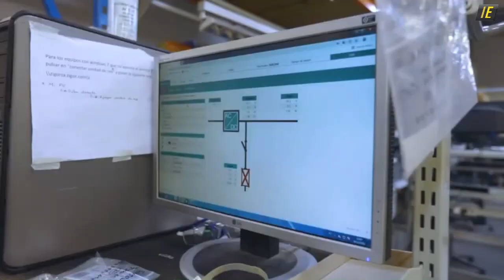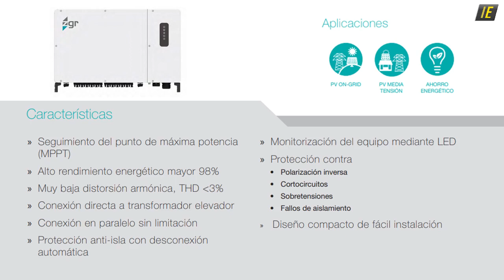SOLUCIONES PARA LAS FUTURAS TENDENCIAS DE LA FOTOVOLTAICA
The smarter E Europe, Intersolar2022, es uno de los eventos de referencia en la industria Fotovoltaica de todo el mundo.

En él, estará presente la empresa ZigorCorporación, que en esta entrevista a su director de desarrollo de negocio de la rama de Energía, Eduardo Ibáñez, nos explica las tendencias clave del futuro de la tecnología y las soluciones que presentarán en la feria.

Podrás conocerlas en su stand B3 133, los días 11, 12 y 13 de Mayo que se celebra la Feria Intersolar.

Fuente de los videos: Zigor Corporación y Acciona (Planta Fotovoltaica flotante Sierra Brava).